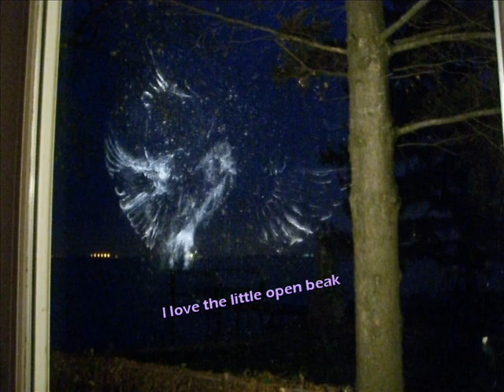A GIFT OF HOPE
AN IMAGE OF A DESCENDING DOVE APPEARED ON MY WINDOW OCT 2008. BEING THAT IT IS STILL PRESENT, IT MAY HAVE WENT THRU THE GLASS AND INSIDE OF THE DOUBLE PANE WINDOW. THIS IS SIMPLY A MIRACLE! PLEASE SHARE THIS GIFT OF HOPE, ESPECIALLY DURING THIS TIME. SEE OTHER ARTICLES ABOUT THIS MIRACLOUS EVENT! GOD BLESS US ALL